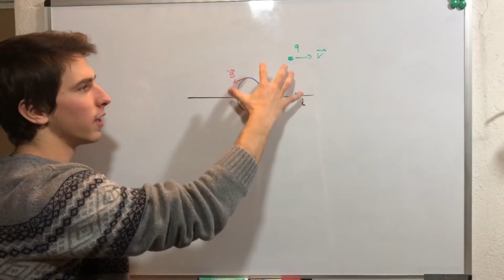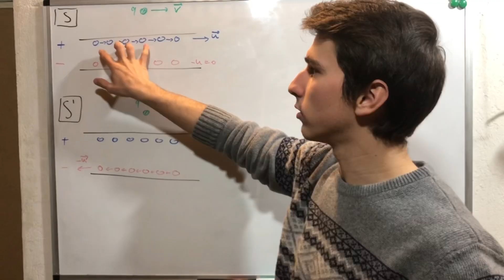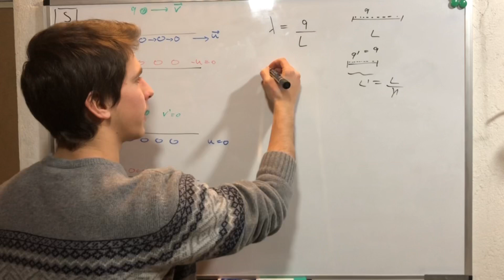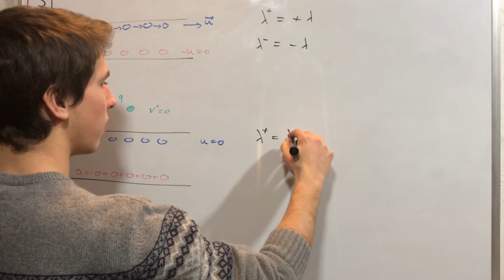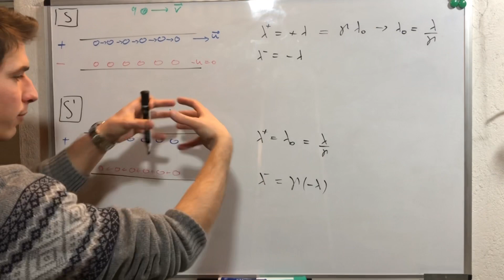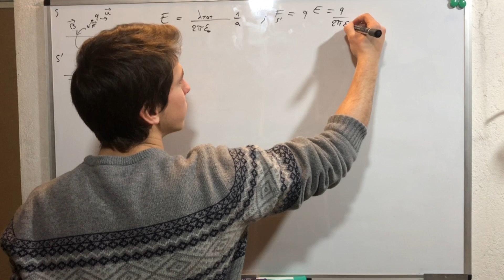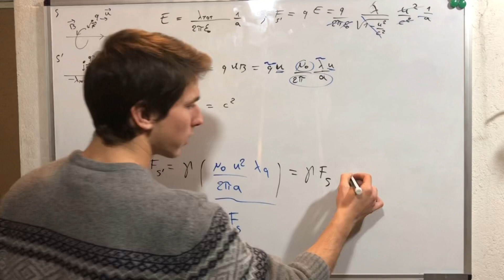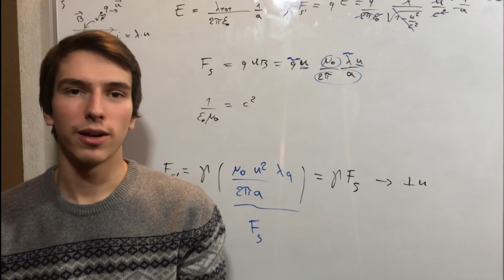Campo Magnetico Spiegato con la RELATIVITÀ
Ciao a tutti! In questo video vedremo come il campo magnetico è descritto dalla relatività ristretta, ci baseremo su un apparente paradosso mentale.